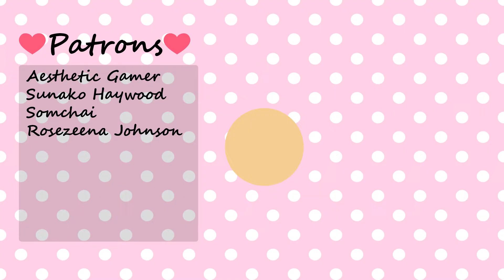Summer In Mara Gameplay - Making Thread And Increasing Trash Can Relationship!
Hi everybody, this is Milky welcome to my gameplay video! The game we are playing today is called Summer in Mara. In Summer in Mara we play as as a kid who was rescued by an Alien and live out our life on the Island of Mara. We start out with all the classic simulation game mechanics, like farming, fishing, and crafting and eventually get to journey to a city. I'm playing the early access version and had a ton of fun, I can't wait to see how this game grows!

I hope you guys enjoy this lets play! Let me know what you think of this game and if you want to see more gameplay videos for this game.

### Game Description ###
Take care of your own island and explore the ocean in this farming adventure. Summer in Mara mix farming, crafting and exploring mechanic in a tropical archipelago with a colorful style and strong narrative.